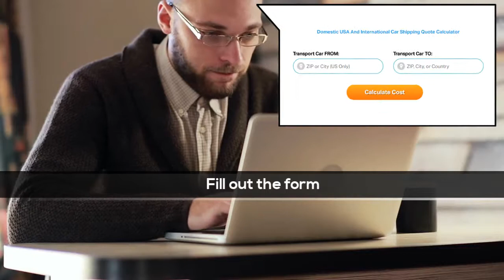Auto Transport Rates Stratford, Connecticut | Cost To Ship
A-1 Auto Transport has over 30 years of experience transporting ATV, motorcycle, military, exotic in and out of Stratford. We offer international and domestic shipping services to and from Stratford. We are proud to offer the easiest booking system with the most affordable prices in the transport industry.